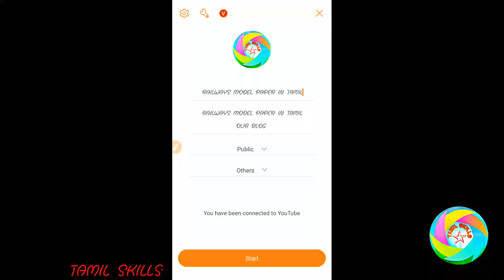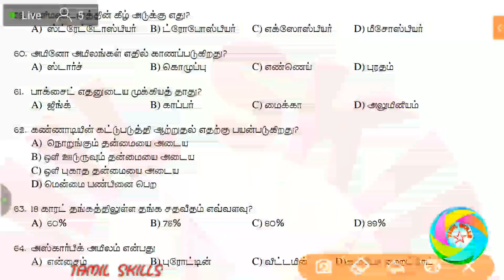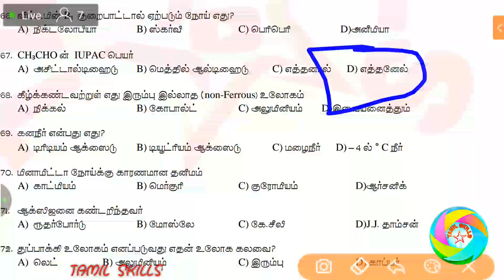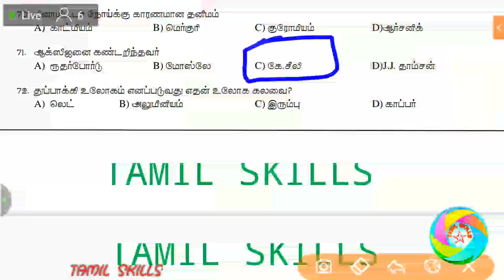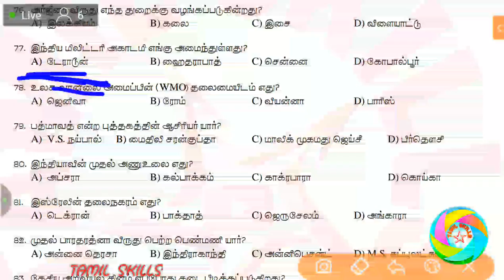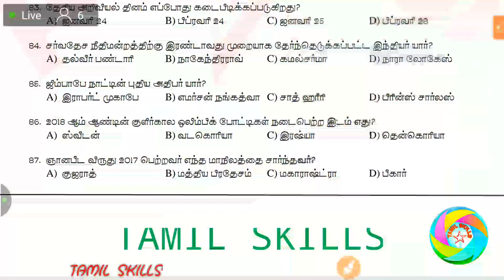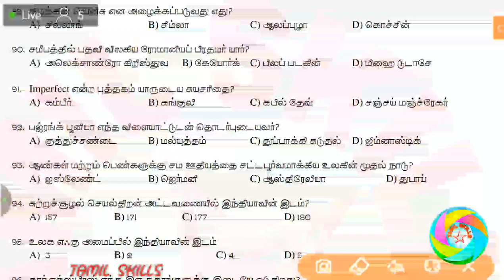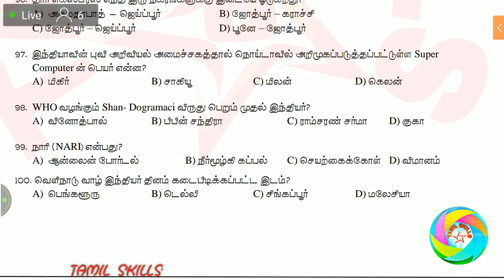RAILWAYS MODEL PAPER IN TAMIL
pdf link available